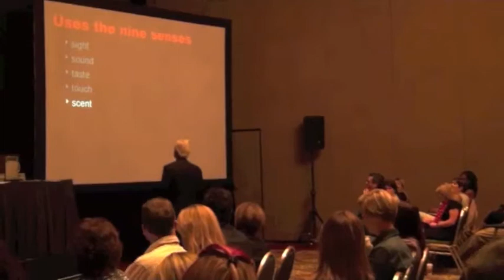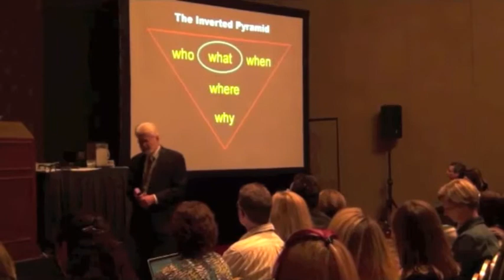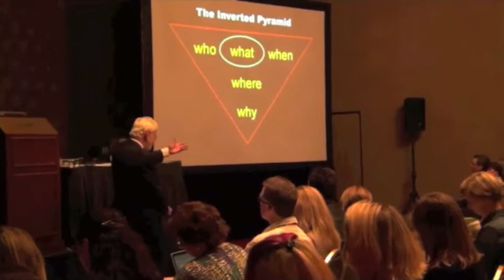Don Ranly- Let's tell a story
2011 IABC World Conference presenter Don Ranly gave tips on how to be a better storyteller. He explains that the immersion into an experience and using a variety of senses (such as a sense of people and a sense of place) help people find true stories. Check out this short clip of his session "Let's tell a story".